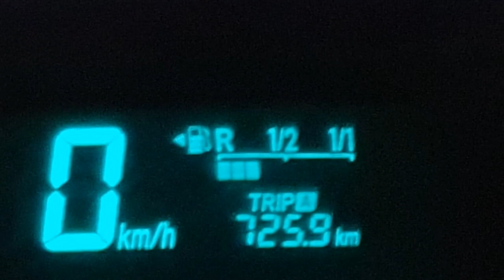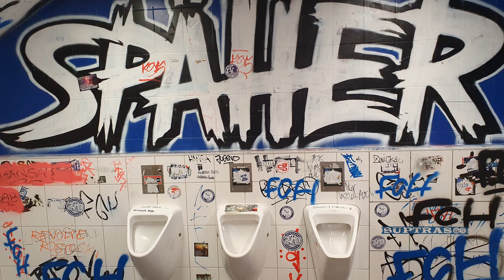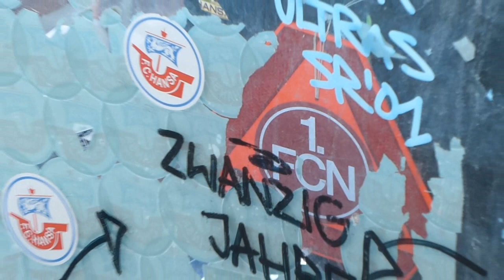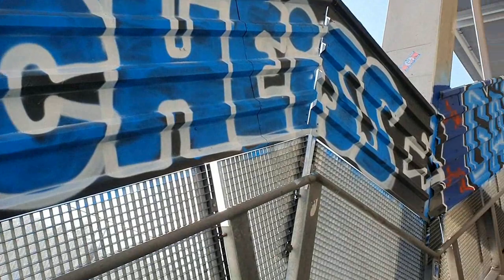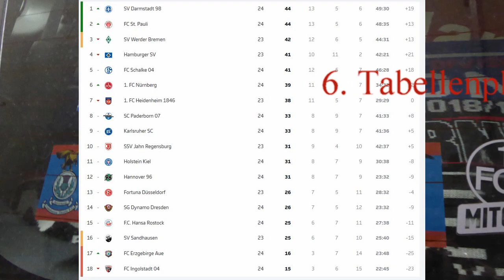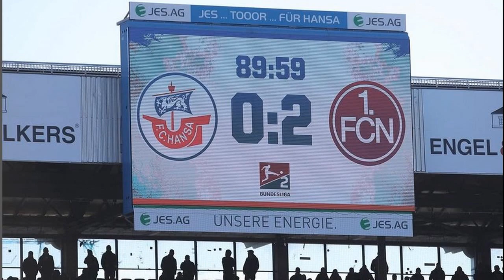FC Hansa Rostock gegen FCN am 26.2.2022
Das Erlebnis Ostseestadion Gästeblock unter erhöhten Sicherheitsvorkehrungen zeigt dieser Video von Peter. Wer dabei war, hatte Spaß und am Ende auch ein zufriedenes Gefühl.